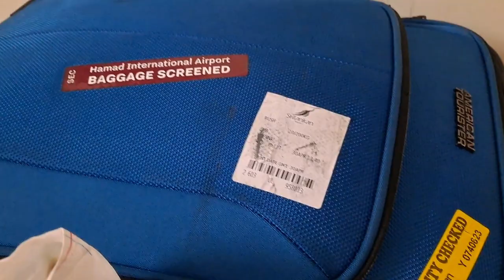How to claim LOST BAGGAGES from Usa to India travel || usa to india flight || Usatamil vlogs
Qatar airways recently lost our luggage and we finally got it back after 10 days of arriving at our destination.  This video will explain how to submit a delayed baggage or lost baggage claim.
our flight journey is Orlando to Newyork to Doho to Chennai but inbetween Newyork flight one of the passenger has communicated wrongly that she has chest pain so finalized that she had communicated wrongly and as per the airlines policy , she kicked off/removed her before the flight starts and then the airlines started to Doha , due to that more than 10 families missed their connecting flight to their destination . so the airlines arranged new airlines from Doha to colombo to chennai . Finally after reaching Chennai we came to know that we missed all our Baggages because of the flight changes .
The twist is Qatar airways and srilankan airlines didnt take responsibilities of our baggages and both are showing hands on each other. Then we took action of finding the tracking number of baggage and contacted the Doha airport and requested them for baggages .
So finally after so many followups with the email they sent all our baggages with good care.
From Doho they added additional security tag to all our baggages so that nobody can unzip our baggages.

Thank you  Doho Baggage claim Members , Qatar and srilankan lines for handling all our Baggages.